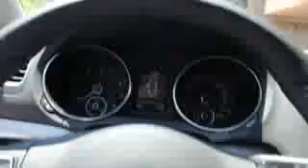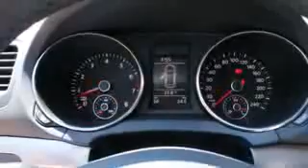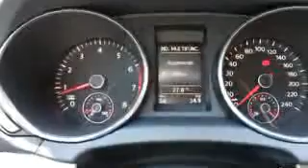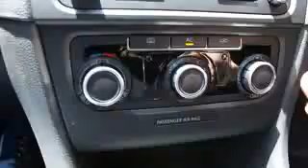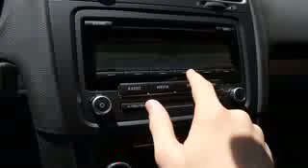Volkswagen Golf VI Start Up